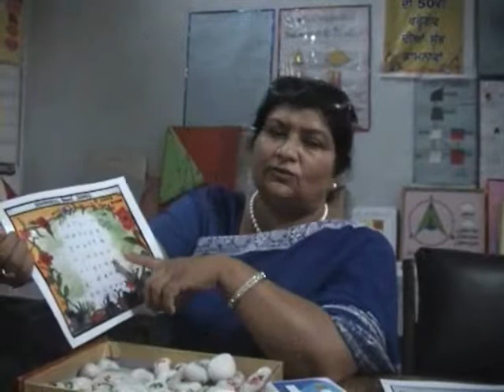18 10 16 Kapurthala English mukhharni byte Sunita singh